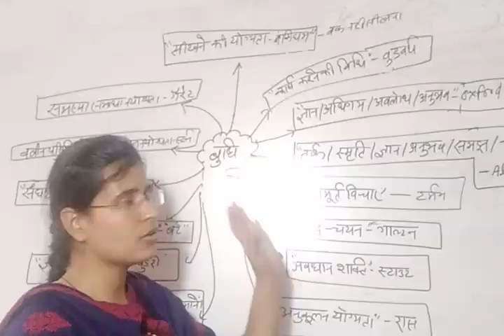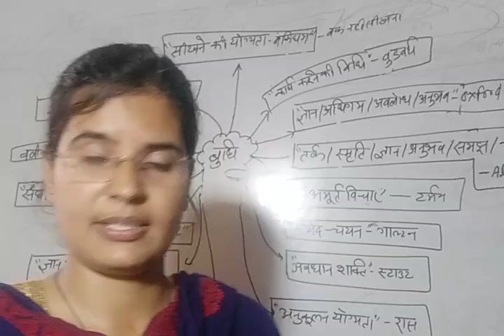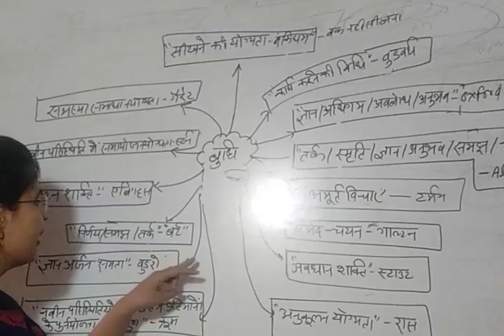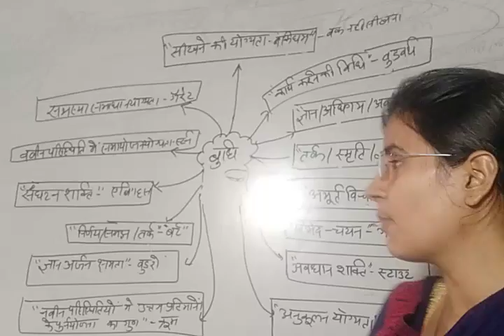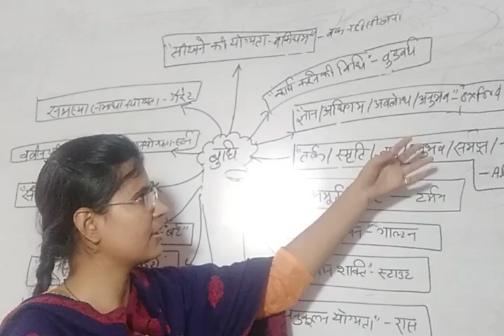बुद्धि की परिभाषाएँ / Intelligence by JYOTI mam ( CTET,UPTET, Super TET, NET )